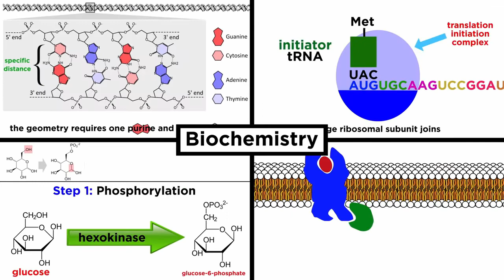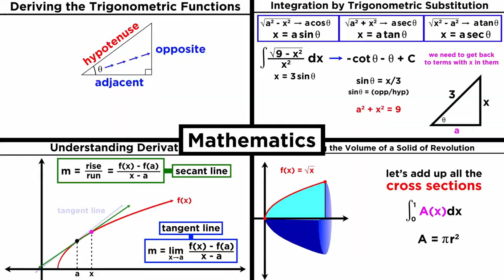hey yo, ft. Scott Hall (music. Uzi808)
@Uzi808 hey yo